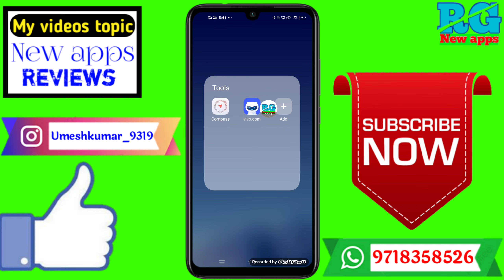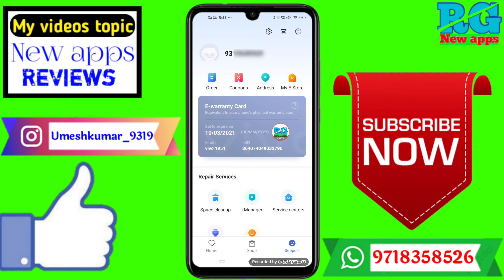Vivo Phone Ki Warranty Kaise Check Kare / How to Check Any Vivo Phone Warranty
Dosto aaj ki video Main maine aap Logon Ko bataya hai ki Vivo Phone Ki Warranty Kaise Check Kare / How to Check Any Vivo Phone Warranty

Your Queries- 👇
1.Vivo Phone Ki Warranty Kaise Check Kare

2.How to Check Any Vivo Phone Warranty

3.Vivo Phone Ki Warranty Kaise Check Kare in 2021

4.Vivo Phone Ki Warranty Kaise Check Kare New Video

5.Vivo Phone Ki Warranty Kaise Check Kare in Android

6.Vivo Phone Ki Warranty Kaise Check Kare 2021

7.Vivo Phone Ki Warranty Kaise Check Kare Mobile

8.Vivo Phone Ki Warranty Kaise Check Kare in vivo

9.Vivo Phone Ki Warranty Kaise Check Kare in hindi

10.Vivo Phone Ki Warranty Kaise Check Karen
✔️Samsung phone me call recording kaise kare

My gadgets